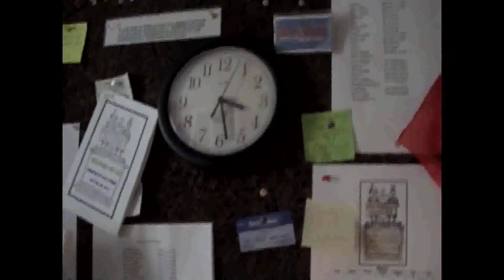Over the Rainbow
Sorry I was unable to cut out the first portion of the video, which is testing out the camera and filming cats! So please skip forward a small portion!